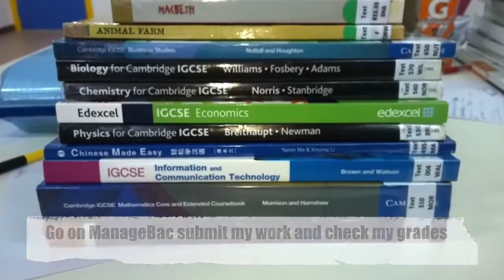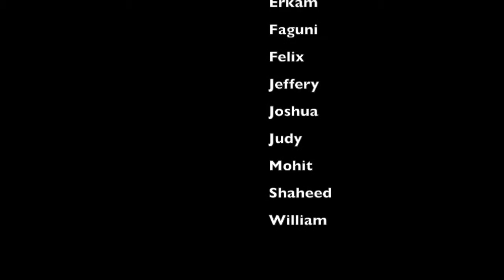IG 1 Lazy songggggg😂